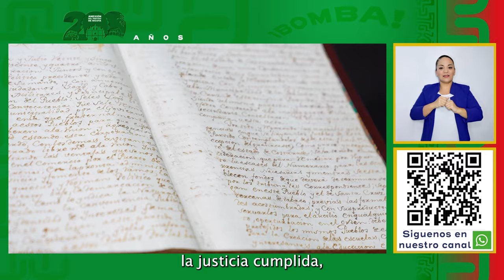CADENA NACIONAL - Bicentenario de la Anexión del Partido de Nicoya